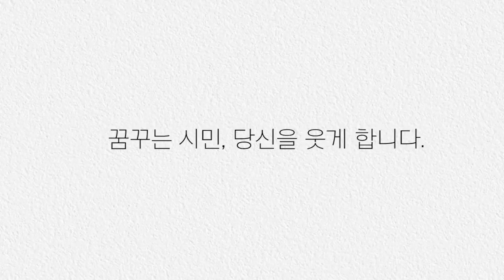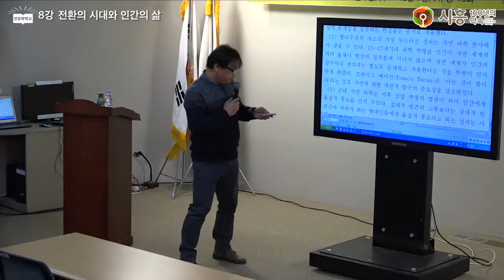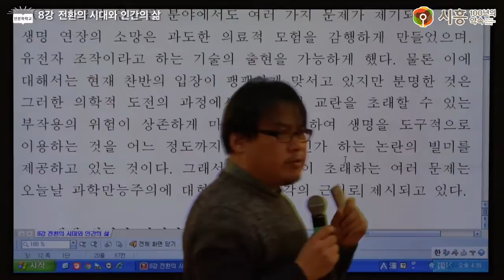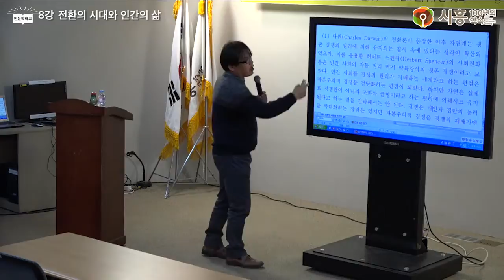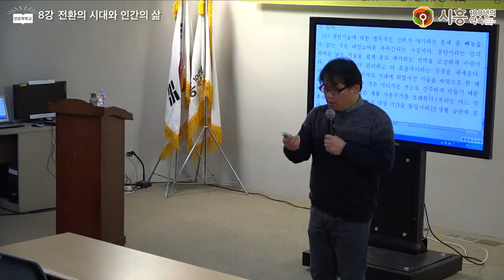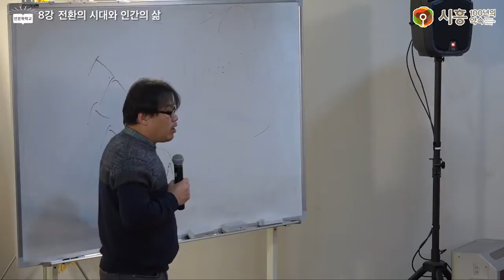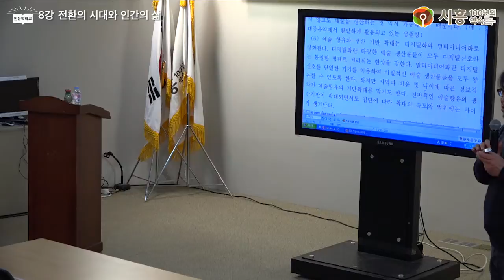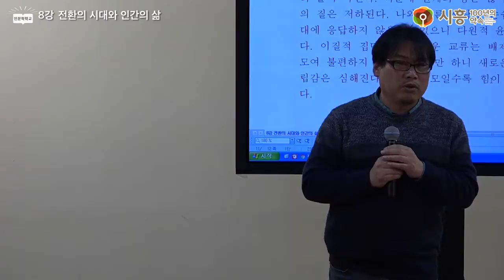[시흥아카데미] 인문학학교 8강 「전환의 시대와 인간의 삶」 - 유현상(숭실대학교 교수)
[시흥아카데미] 인문학학교 8강 「전환의 시대와 인간의 삶」

강의명 : 인문학학교 8강

내 용 : 전환의 시대와 인간의 삶

강 사 : 유현상 (숭실대학교 교수)

촬영일시 : 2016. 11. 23 (수)

■ 기획처장 : 우정욱 / 시흥시 시민소통담당관

■ 학교장 : 우기동 (경희대 후마니타스칼리지 교수)

■ 촬영 : 이철

■ 편집 : 이철

■ 제작 : 시흥시